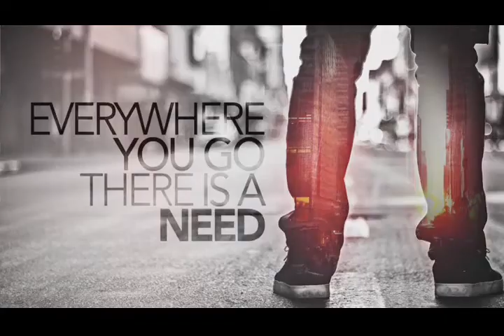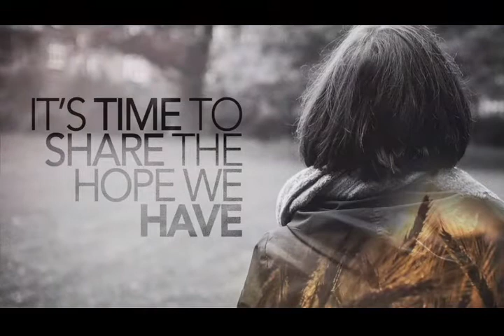United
W@9 November 1, 2020